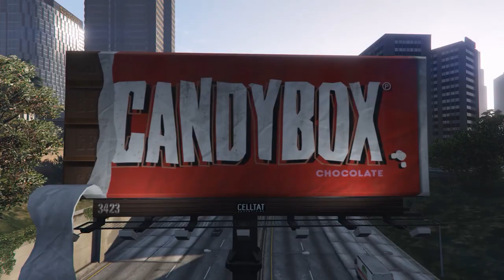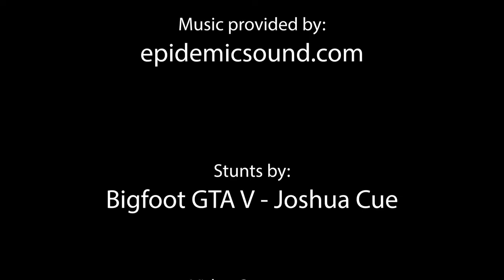👣 Bigfoot Is Real and Rides BMX! 🚲🦣 See What He Does to L.A. 🌆 | GTA V Stunt Video & Music Cinematic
Think Bigfoot is just a legend? Think again! Watch as Bigfoot takes on L.A. on his BMX and leaves his mark in this jaw-dropping stunt video. 🚀✨ Don’t believe us?

This video features an epic GTA V stunt compilation set to the song “Don’t Test Me” by Iso Indies. While we weren’t contacted by them to make the video, we downloaded the track The audio combines both the vocal track and instrumental for an immersive experience.